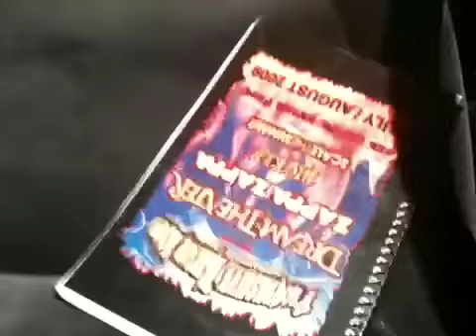Feeding the fans in Chicago